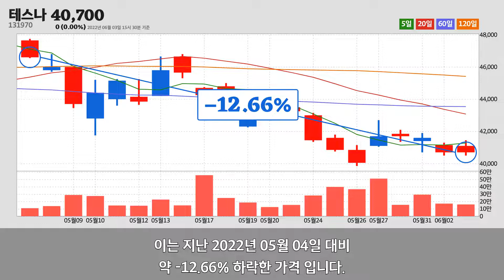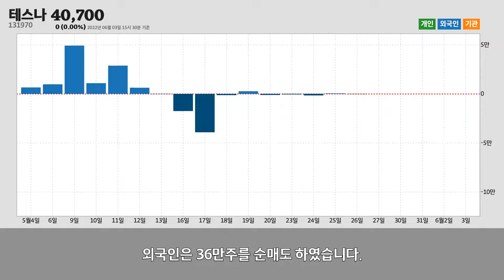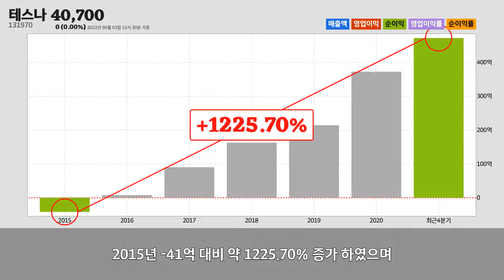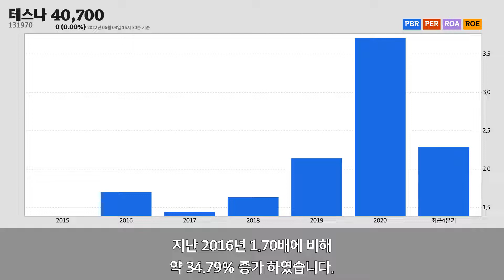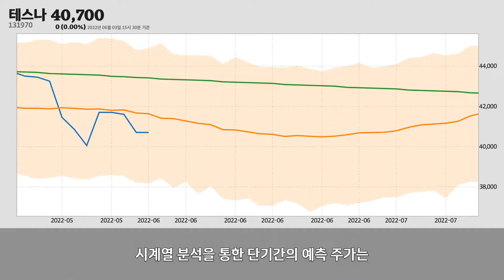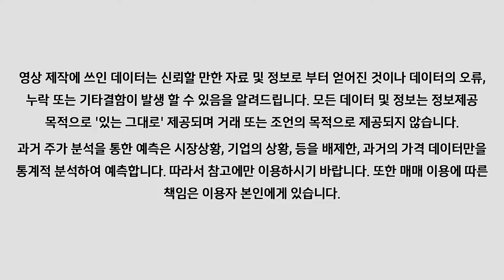테스나주가분석(131970) 2022년 06월 03일기준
테스나는 경기도 평택시에 위치한
그외 기타 전문, 과학 및 기술 서비스업업체 입니다.
테스나는 2022년 06월 03일 오후 03시 30분 현재
어제와 같은 40,700원에 거래되고 있습니다.